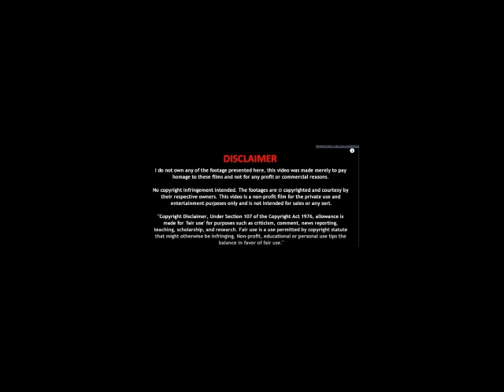BEST OLD MAHIYE | HINDKO MAHIYE | BEST EVER | moonday te kali shawl | tappy mahiye punjabi | dhore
In this channel you will  watch and listen maiyeh ,maiya, maye, tappay ,tapay, dhoray, doray, sad maiya, sad maiyeh, gamgeen ganay
 Special for Lover BEST OLD MAHIYE | HINDKO MAHIYE | BEST EVER | moonday te kali shawl
plz tell me if u find any thing which is of copyright.
thanks